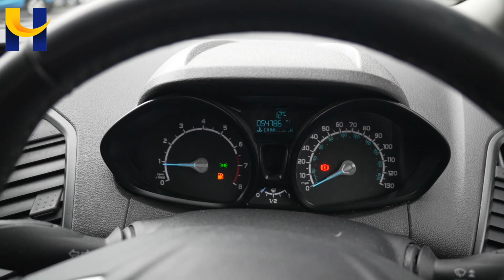Ford Ecosport FG65SSX